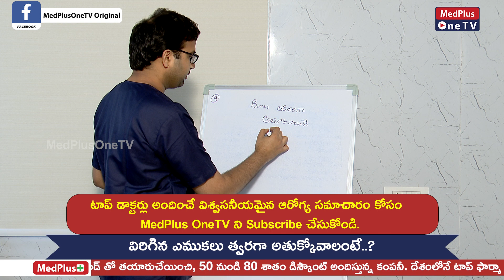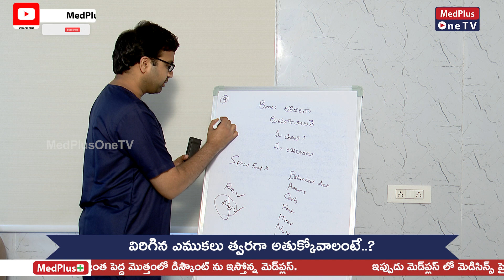Fracture Healing Foods | Dr.Saichandra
Dr.M.Sai Chandra MBBS DNB (ORTHO) FIAS FIJR,Consultant Joint Replacement and Arthroscopy Surgeon..
Foods high in calcium include dairy products like milk, yogurt, and cheese, green veggies such as kale, spinach, and broccoli, and calcium-fortified products such as milk alternatives (think almond milk, soy milk and coconut beverage) and orange juice.

LICENSE CERTIFICATE: Envato Elements Item

Item ID:                         4B7YUZC
Author Username:                 AlexUnderTheSky